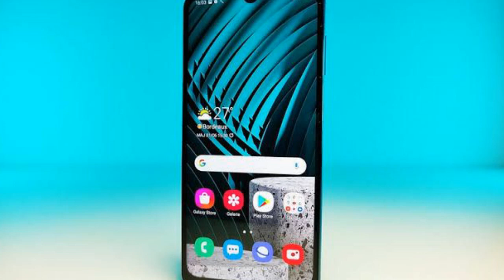SAMSUNG GALAXY A13 5G RUMOURS, LEAKS & SPECS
Samsung will uncover its new Galaxy A13 soon to the market. Samsung is working its spending plan cell phone in its A-series fragment. The coming gadget of the organization will be a reasonable 5G telephone on the lookout, the impending handset has a model number SM-A136B and it will be called Samsung Galaxy A13.